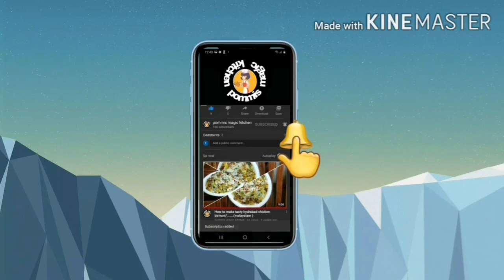Easy chicken chilli recepy||Tasty smoked schezwan chicken fried rice||schezwan sauce recipe...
schezwan chicken friedrice
easy chicken chilli

welcome back pommis magic kitchen

Thank uu for watching❤️

എല്ലാവർക്കും ചെയ്യാൻ പറ്റുന്ന രീതിയിൽ ആണ് schezwan friedrice റെഡിആക്കിയത്...ചിക്കൻ ചില്ലിയും സിമ്പിൾ റെസിപി ആണ്... വീട്ടിൽ ഉള്ള സാധനം വെച്ചിട്ടാണ് ചെയ്തിട്ടുള്ളത്...
ഇതിന്റെ ടേസ്റ്റ് നമ്മൾ വിചാരിക്കുന്നതിലും അപ്പുറമാണ്.
പിന്നെ വേണ്ടത് ചാർക്കോള... അത് ഷോപിൽൻ വാങ്ങേണ്ട ആവശ്യം ഇല്ല.. അത് നമ്മുടെ അടുപ്പിൽ നിന്ന് ചെറിയ ഒരു കഷ്ണം കനൽ എടുത്താൽ മതി. എല്ലാവരും ട്രൈ ചെയ്ത് നോക്കണം. ഫീഡ് ബാക്ക് അറീക്കണം...
Thank uuu❤️